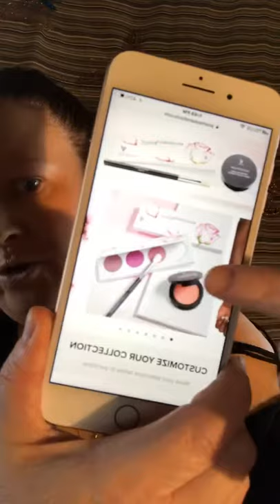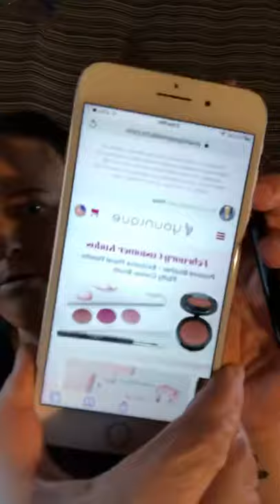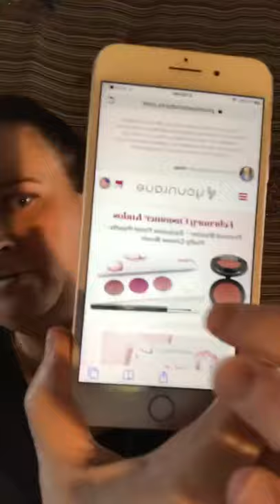Valentine’s Day look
Used last years palette that was limited edition for Valentine’s Day last year, a very pretty palette mind you but Volume 2 is out for this year and just as pretty if not more.